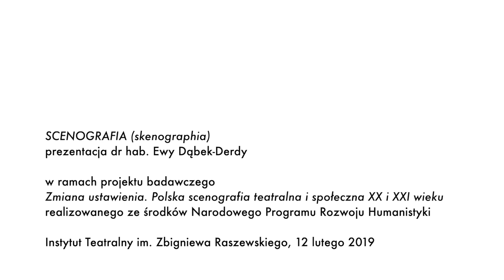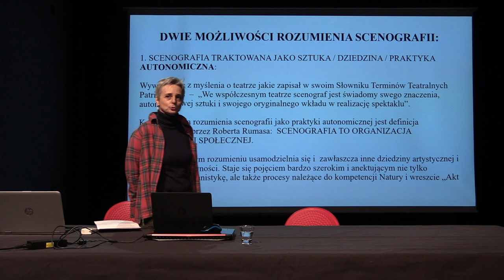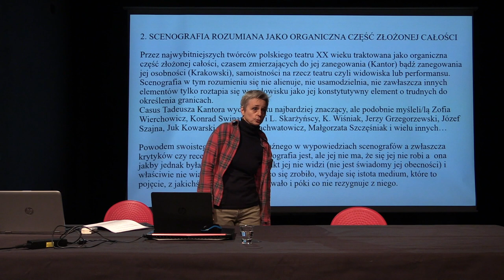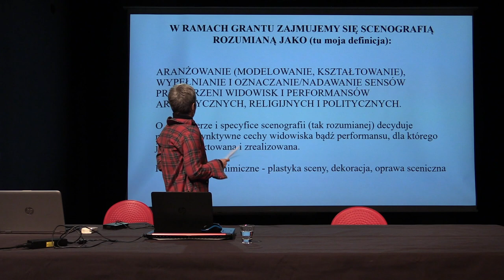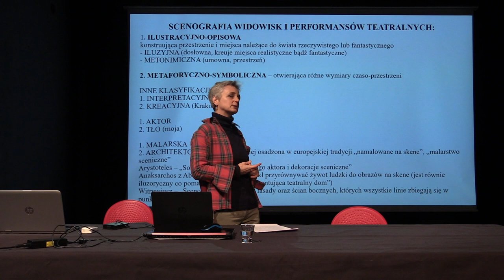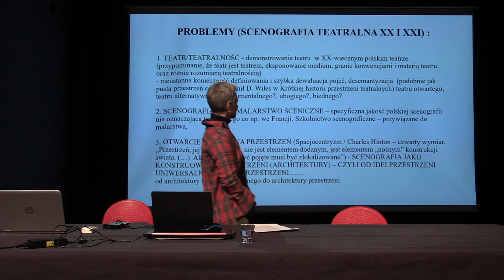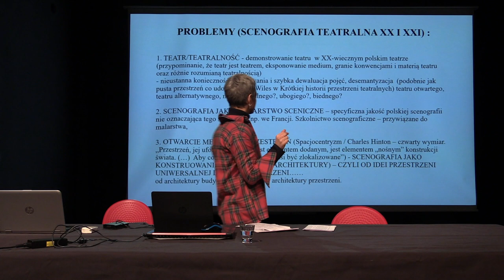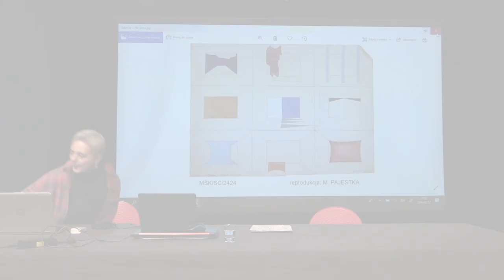Scenografia - prezentacja dr hab. Ewy Dąbek-Derdy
Prezentacja w ramach projektu badawczego „Zmiana ustawienia. Polska scenografia teatralna i społeczna XX i XXI wieku” realizowanego w Instytucie Teatralnym ze środków Narodowego Programu Rozwoju Humanistyki